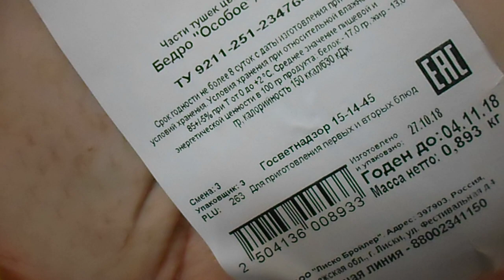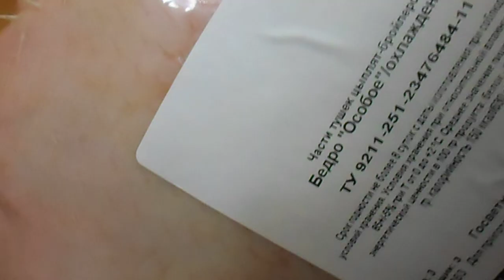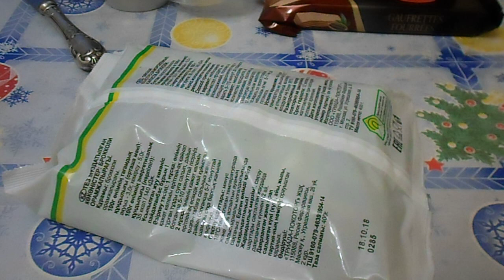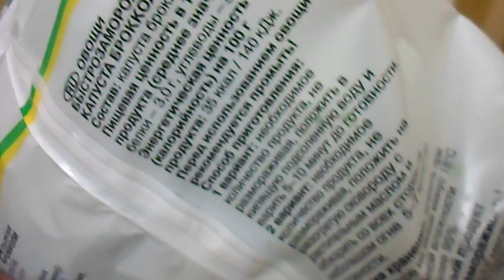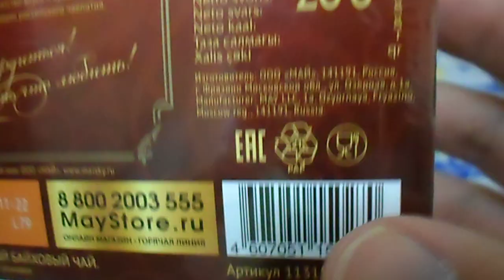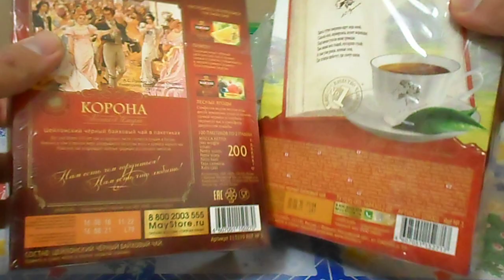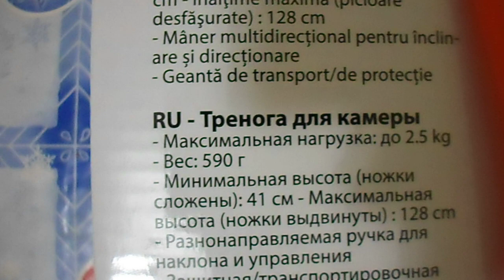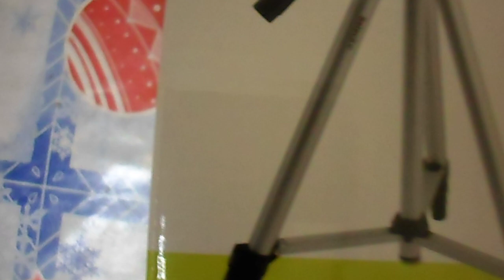АШАН, СКИДКИ, ДЕГУСТАЦИИ, МАСТЕР КЛАССЫ, СМЕШНЫЕ ЦЕНЫ, КОНКУРСЫ, ХЭЛЛОУИН, ОБЗОР ПОКУПОК 30.10.2018